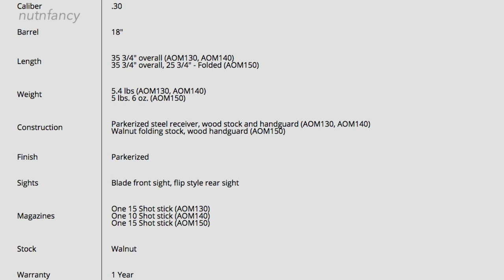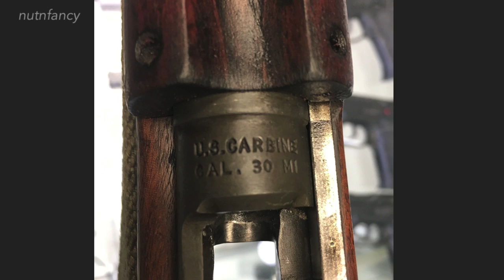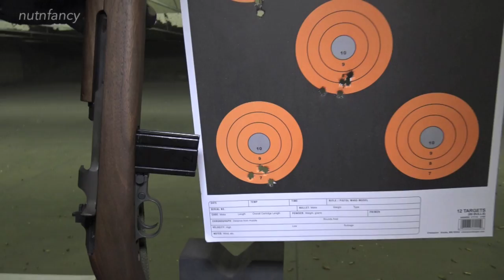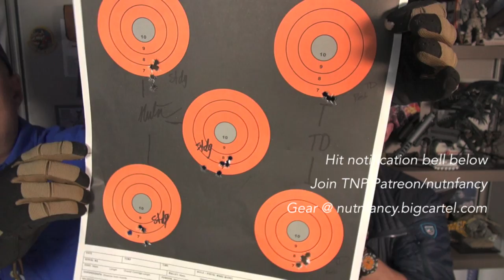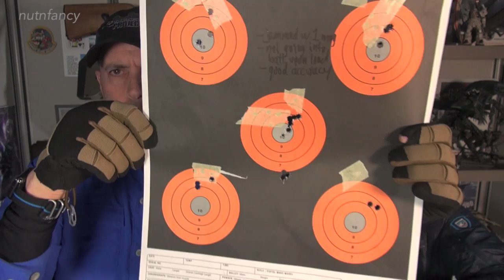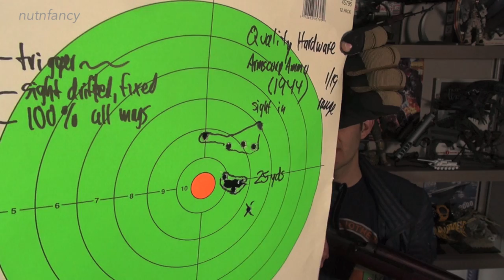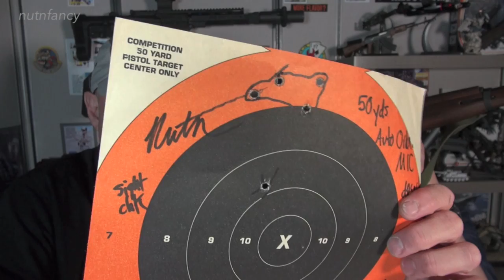The M1 Carbine That Does Not Suck: Auto Ordnance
Testing complete and it turns out well for the Auto Ordnance M1 Carbine.  Dial into another Nutnfancy Bunker review with Tactical Doodle as we share our testing and opinions with you on this svelt carbine.   Of course we'll revisit our love for the M1 Carbine in general; it remains an outstanding, battle-tested design.  Perhaps you have a collectible version like us that you don't won't to crank a whole lot of rounds through.  That was the impetus for us to get the AO version.
How does it stack up against a war proven WW II era original Inland Mfg M1 Carbine in accuracy, build quality, price, features, and reliability?  We had a disastrous experience with a modern production Inland Mfg M1C and it was pitched.  Will Auto Ordnance emerge from the pack as the modern version we've been looking for?